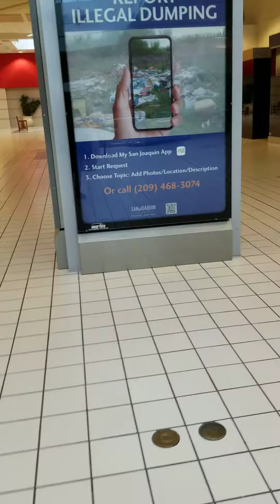California Malls starting to empty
MALL IN CALIFORNIA WHAT Happen?🇺🇸